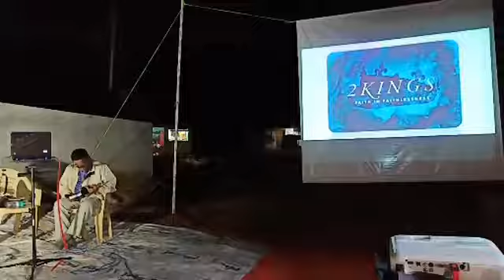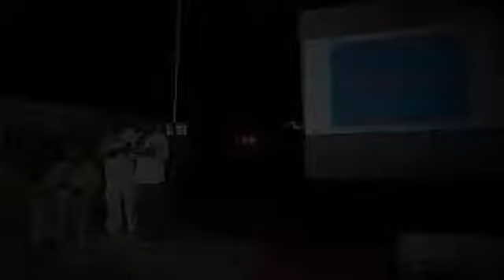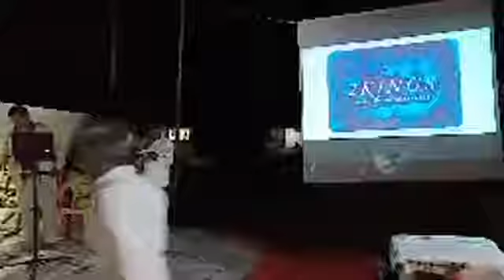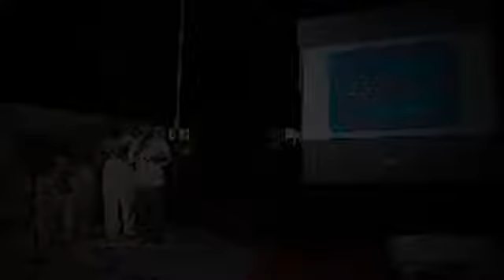village gospel songs...New jerushaleem prayer house (takkoli)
soundsofjoshu Thank you so much beersheba (kadapa)